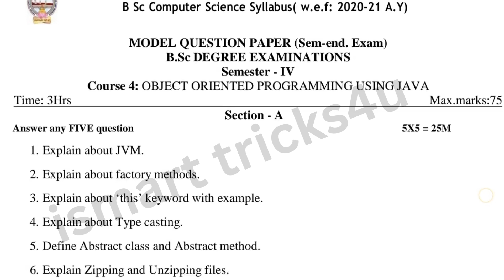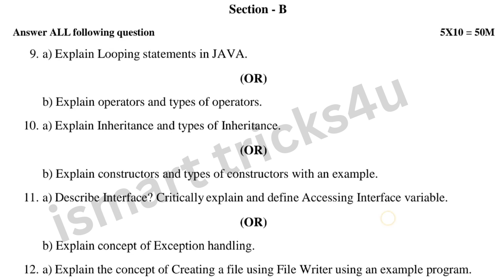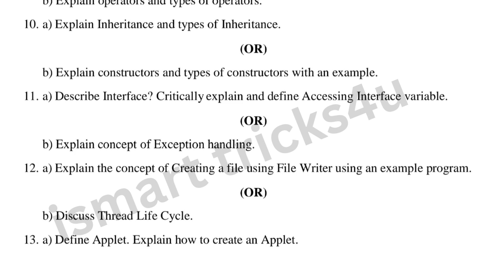Degree 4th sem computer paper 4 model question paper object_oriented_programming java model paper